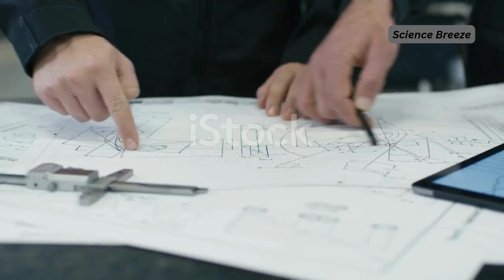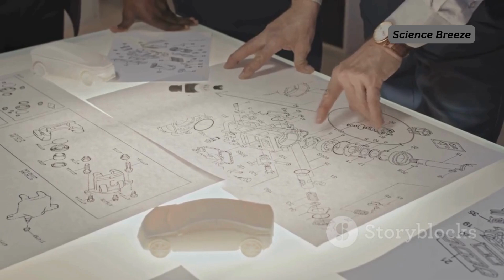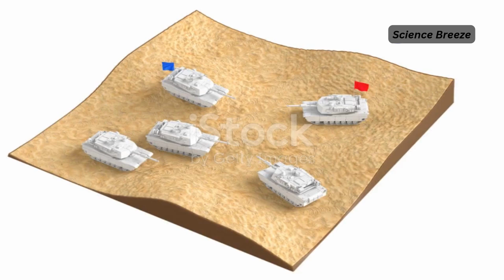The Mighty M1 Abrams Tank A Deep Dive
The M1 Abrams tank, a cornerstone of modern armored warfare, is a technological marvel that balances firepower, protection, and mobility. First introduced in the late 1970s, it was designed to address the growing threats posed by advanced Soviet tanks during the Cold War. Named after General Creighton Abrams, the tank was developed with a focus on crew safety, survivability, and combat superiority.

Key features of the M1 Abrams include:

Armor Protection: The tank utilizes Chobham composite armor, a mix of steel and ceramics, which provides exceptional resistance against projectiles and explosive devices. This armor was revolutionary for its ability to absorb and deflect high-energy attacks.

Firepower: The M1 was initially equipped with a 105mm M68 gun but later models, such as the M1A1 and M1A2, upgraded to the more powerful 120mm Rheinmetall smoothbore gun, giving it a significant edge in tank battles.

Engine and Mobility: The tank is powered by a 1,500-horsepower gas turbine engine, enabling remarkable acceleration and maneuverability despite its heavy weight of over 60 tons. Its speed and ability to traverse varied terrains make it highly effective in diverse combat scenarios.

Combat Effectiveness: The M1 Abrams has been extensively tested in wars, including the Gulf War and conflicts in Iraq and Afghanistan, where it demonstrated dominance over enemy armored forces and gained a reputation for reliability and superior battlefield performance.

This tank continues to be a critical component of the U.S. military and allied forces, with ongoing upgrades to maintain its relevance in modern warfare. For example, newer versions incorporate advanced electronics, targeting systems, and modular armor to adapt to evolving threats​

if you want to be alone with science, we recommend you to watch our family's other videos.